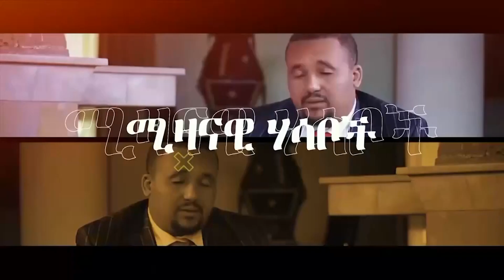🛑 🛑አነጋጋሪው የኢሰመኮ ሪፖርት | የባለ 3 መኝታ ቤት ተመዝጋዎች ዕጣ | አቤ ተሰናበቱ